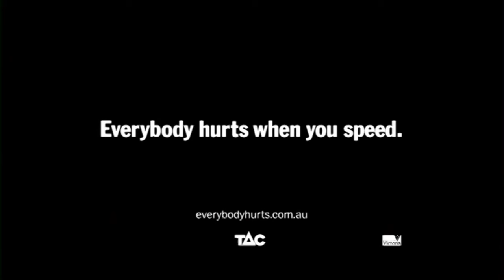The family friend (Male) - TAC Everybody Hurts campaign - The Ripple Effect